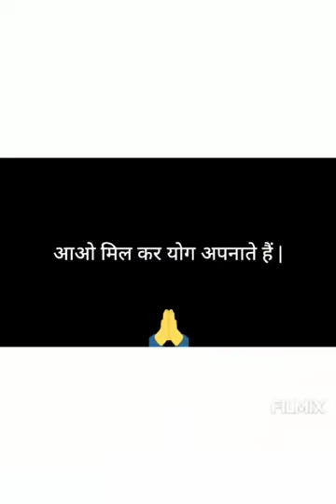International Day of Yoga 2021"Be with Yoga, be at home"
Jingle Composition Done by NCC Cadets of St.bede's